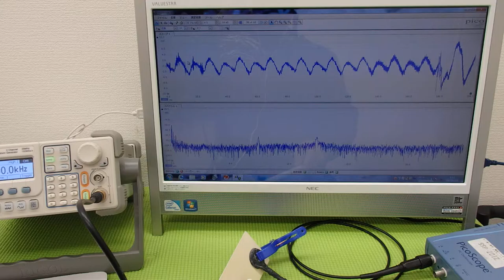超音波実験 Ultrasonic experiment （超音波システム研究所 ultrasonic-labo）